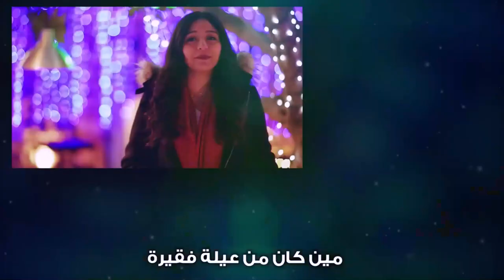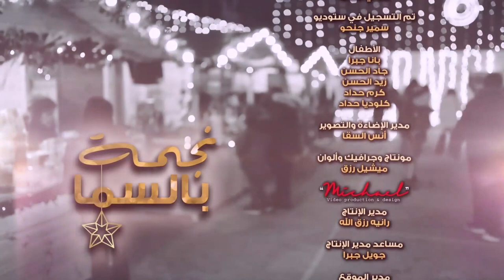صباحكم نور حلقة / دور المرأه في قصة الميلاد